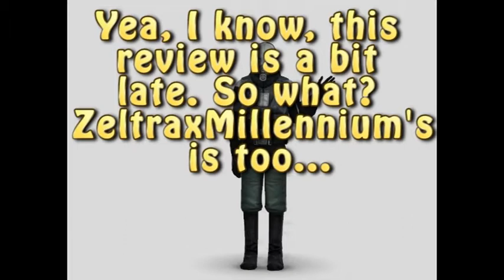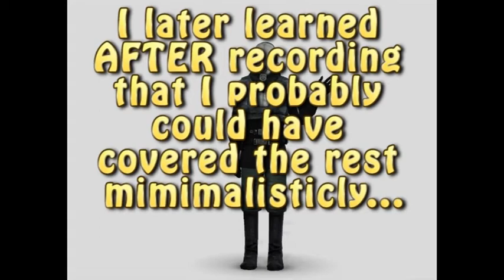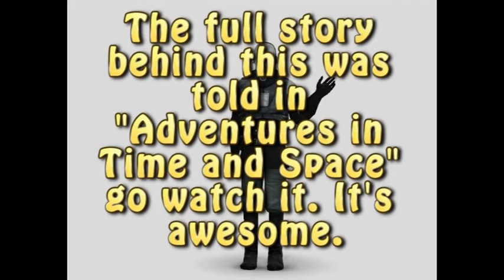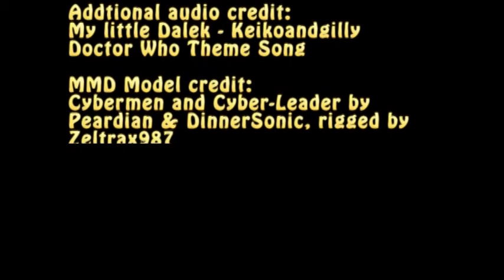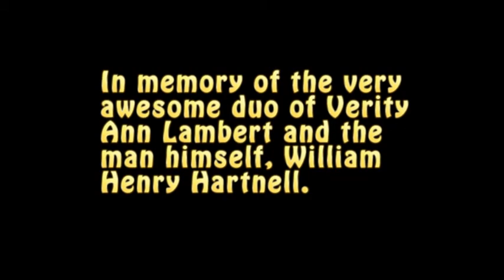Mattwo's Random Reviews - Doctor Who: The Daleks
The serial, not those non-canon spin-offs with the fake Doctor.